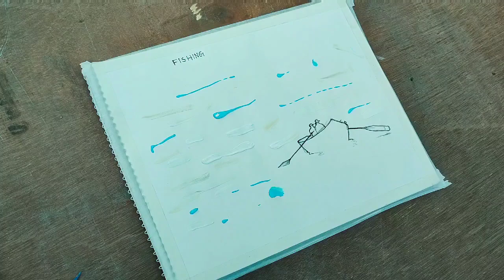DAILY ARTWORK# 31 . Two silhouetted men fishing in blue lake.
Fishing just not a catching fish it really a awesome feeling which gives injoy very much.i love fishing but we have not own pond .so l really miss it.if you like plz share to all and comment.thank you.